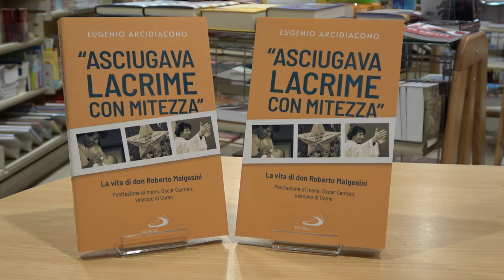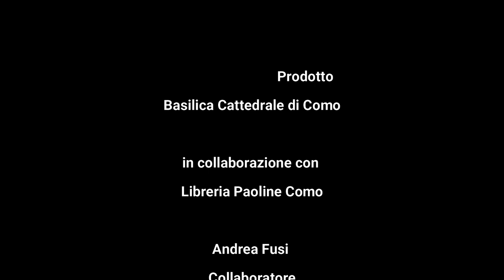22 settembre 2021, ore 21.00 presentazione del libro su don Malgesini - di don Andrea Messaggi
Le prime pagine riportano le parole di infermieri e medici della provincia di Como: “Lui era il prete degli ultimi, degli invisibili, degli emarginati. Era padre, fratello, amico di coloro che nessuno voleva vedere, né tantomeno aiutare. Era il prete di tutti, senza alcuna distinzione. Don Roberto era la luce che contrastava il buio della notte più nera. Don Roberto era la seconda possibilità di chi ormai le aveva perse tutte. Nelle notti passate in trincea al pronto soccorso e sul territorio era anche la nostra luce, un punto di riferimento, spalla su cui contare, sempre”.
È una delle numerose testimonianze raccontate in “Asciugava lacrime con mitezza – La vita di don Roberto Malgesini” (edizioni San Paolo, pp. 144, euro 14) che il giornalista Eugenio Arcidiacono ha dedicato al sacerdote ucciso a Como il 15 settembre 2020.
Il libro uscirà dopodomani, venerdì 3 settembre, con la postfazione del vescovo di Como Oscar Cantoni. Una biografia che ricostruisce il percorso di vita e di fede del sacerdote attraverso interviste a famigliari, amici, confratelli e fedeli, tra i quali molti volontari che oggi, a Como, stanno continuando l’opera del loro “don”.
L’autore, Eugenio Arcidiacono, è un giornalista di “Famiglia Cristiana”, settimanale per il quale si occupa di attualità e spettacoli. Vincitore nel 2008 e nel 2017 del “Premio Vergani Cronista dell’anno” del Gruppo cronisti lombardi per le sue inchieste, Arcidiacono è stato coautore, sempre per San Paolo, del libro “Testimone di ingiustizia” dedicato a una testimone di delitti di mafia.
Quelli che l’autore ripercorre sono “Passi che consolano, accanto a una figura riservata e solida: un prete con il sorriso che ha vissuto secondo il cuore di Cristo e si è guadagnato la riconoscenza di tutta la città in cui ha operato”.